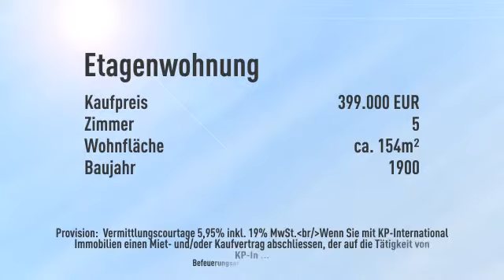***Sanierte 5 Zi Whg mit 3 Garagen - Terrasse und EBK - als tolle Altersvorsorge***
Objektnr.: AKWIES15402a
Informationen zum Energieausweis:
Energieausweistyp: Bedarfsausweis
Endenergiebedarf: 0.0kWh/(m²*a)
Heizungstyp: Zentralheizung
wesentliche Energieträger: Gas